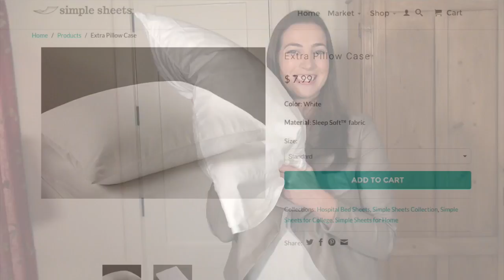Simple Sheets Pillow Case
Simple Sheets Pillow case is the softest pillow case you'll ever sleep on.